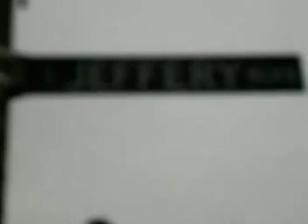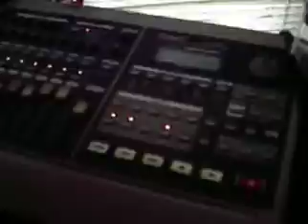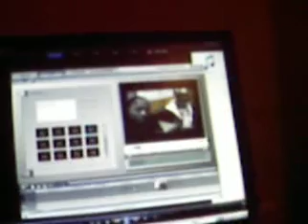Baby Southside - Hoodpolitics - Official Video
Artist: Baby Southside
Album :Psychotic Therapy
Label: South Bound Swervin